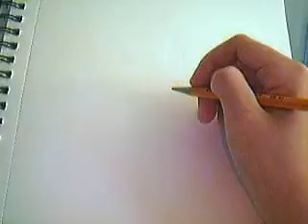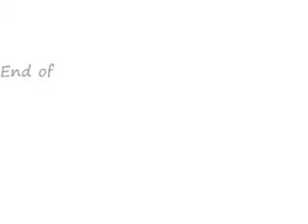Dragon Speed Draw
Speed drawing a dragon, Music is in the credits